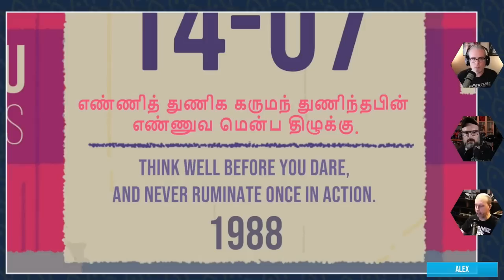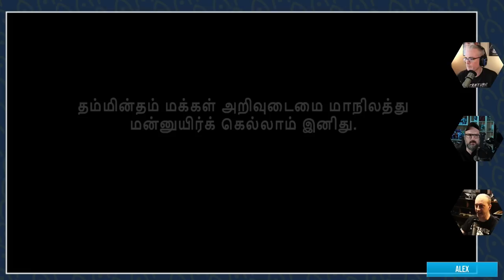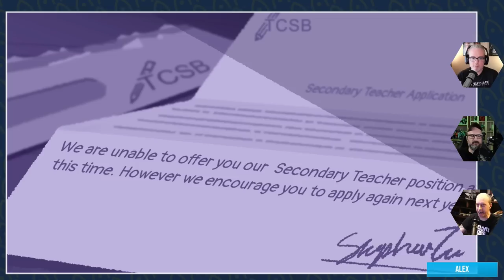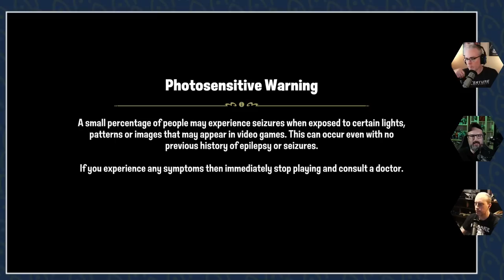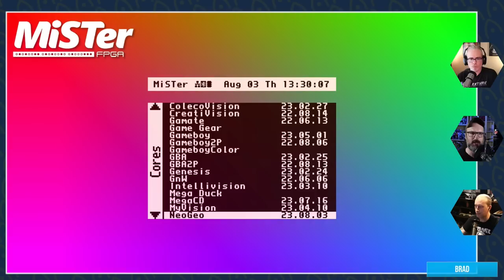Nextlander Grab Bag with The Expanse, Venba, and Past and Present Mickeys!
t's another hot Grab Bag filled with only the LATEST video games, as we dig into The Expanse, Venba, and Disney Illusion Island! Pay no attention to these retro games that somehow got into the end of this stream. We don't know how they got there.